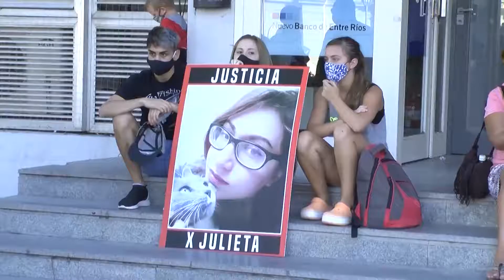Marcha por Fátima Acevedo